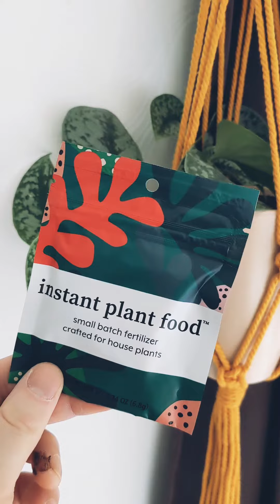Spring houseplant care made easy! 🌿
Get your plants ready for spring with Instant Plant Food! 😍 Just 1 application of this fertilizer tablet will provide several of your houseplants with 3 full months of nutrition! Let's get growing! 🌱

I truly love using these fertilizer tablets! They're easy to use, don't cause a mess, and they're so little work! 🙌 You can find your own tablets right